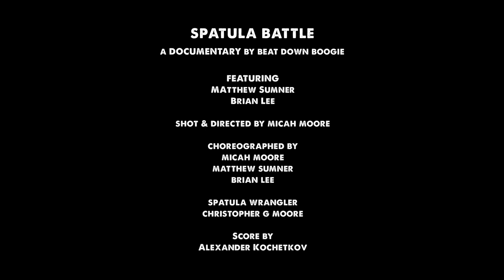SPATULA BATTLE!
SPATULA BATTLE!  TIME FOR SPATULA!